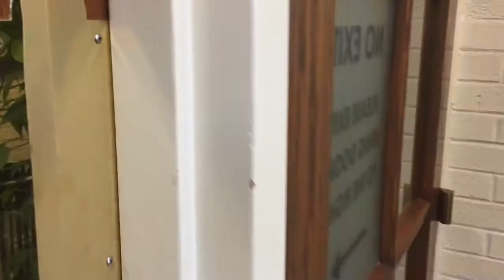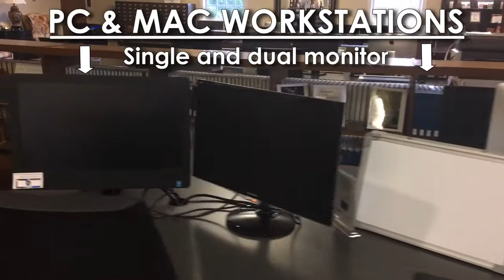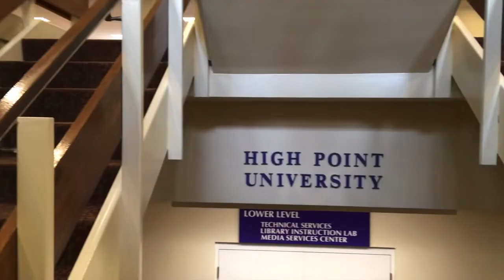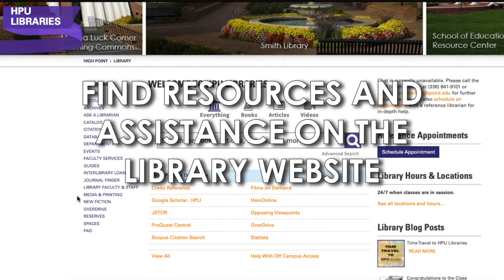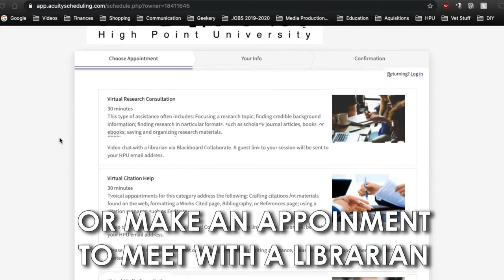High Point University Smith Library Tour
This tour is for transfer and first year scholars attending High Point University. Allowing students to feel more at ease with coming into a new space and what they can expect from Smith Library.

My name is Josh Harris and I'm a multi-disciplined filmmaker, educator, and creative specialist in visual design from print, film, graphic design, and creative communications based in North Carolina. I have been creating and educating for over 15 years. I produced this project for Smith Library at High Point University.